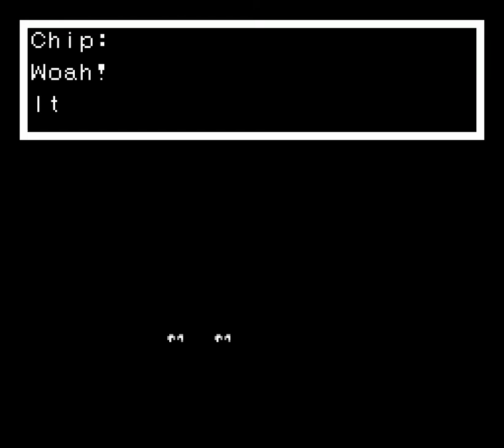Chip 'n Dale's Rescue Rangers 2: Why the cooler Ives? - Episode 2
Chip, Dale and the gang continue their journey to find the urn of the something.  They end up in the cooler!

Obviously with breaking the mode on Chip 'n Dale's Rescue Rangers, we venture to the second game developed by Capcom. Another game that holds a place in my heart.  Will we catch up with fan cat and win the day?

Chip 'n Dale: Rescue Rangers is an animated series produced by Walt Disney Television Animation.[1] Created by Tad Stones and Alan Zaslove, it featured the established Disney characters Chip 'n' Dale in a new setting.  This game was developed by Capcom and published on the Nintendo Entertainment System (NES).

--Links--

--Steven Thomas--